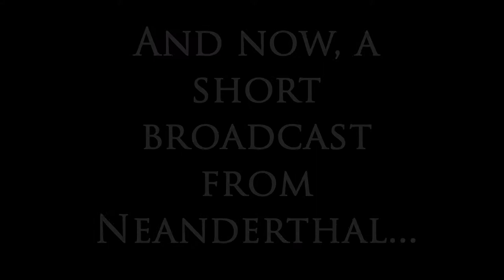Neanderthal Rehearsal - 8th January 2014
A couple of short clips from the first rehearsal of 2014! Check out the new demo, coming soon.